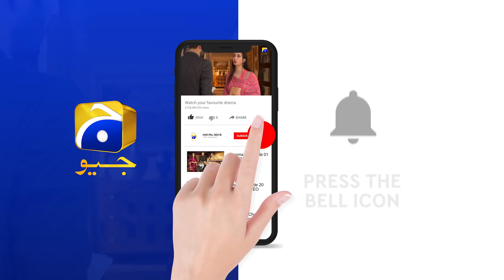Teri Behisi - Episode 05 - 21st May 2021 - HAR PAL GEO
Teri Behisi narrates the story of a woman whose trust in her family members escalates into hatred after an incident where she realizes her worth.
Nighat is a young woman who lives with her father and two younger brothers, Kashan and Zayir. After the death of her mother, Nighat chooses to value her family and trusts them with good intentions.
Upon Kashan’s insistence, Nighat’s father manages to fix the wedding of Nighat and Kashan in the same house however on the wedding day an unexpected incident leaves Nighat in shock. Her trust and assurance in her father break when her father refuses to stand by her side. This incident causes Nighat to change her viewpoint completely as she realizes that even her own family members don’t stand with her. Nighat’s hatred soon channels out in the wrong direction and one of the main victims of Nighat’s such behavior becomes Kashan’s wife, Zara. Being the eldest amongst her siblings, Nighat chooses to take over the responsibility of her father’s school business which makes her even more dominant.
Things once again take an ugly turn when Zayir goes against her elder sister and decides to marry Zara’s younger sister, Soham. This ignites even more hatred in Nighat and she refuses to spare anyone. Nighat’s pattern of torturing people who never caused her any harm disrupts many lives.
After Nighat’s life long aggression and resentment towards the innocent people, will she realize her mistake? Will those around her make an effort to change Nighat’s attitude? Will Nighat develop a soft corner for others after she reconnects with her past?

Written by: Haniya Javed
Directed by: Sami Sani
Production House: Blue Eye Entertainment

CAST :

Hina Dilpazeer
Sana Fakhar
Nazish Jahangir
Aijaz Aslam
Aiza Awan
Namra Shahid
Bilal Qureshi
Naveed Raza
Khalid Anum
Anum Tanveer